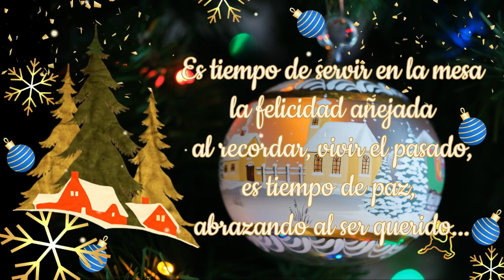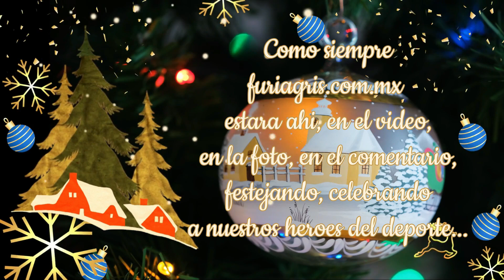Brandon Melendez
Brandon Melendez de Tierra de Osos señala que La Jefa fue mejor en la final de la Categoría Mixtos de la Cantera Indoor